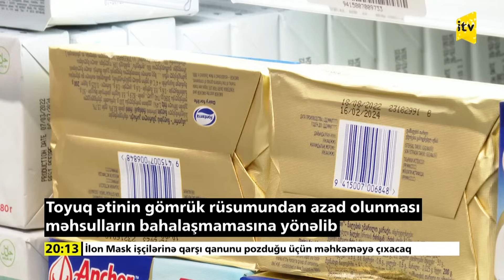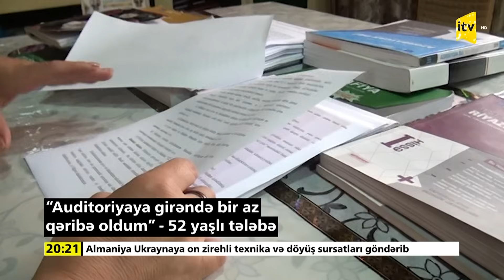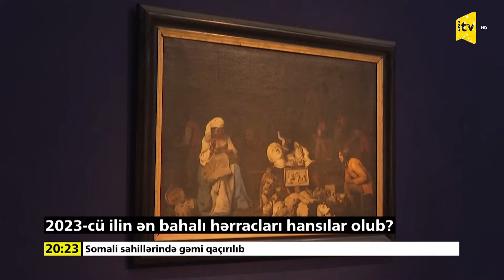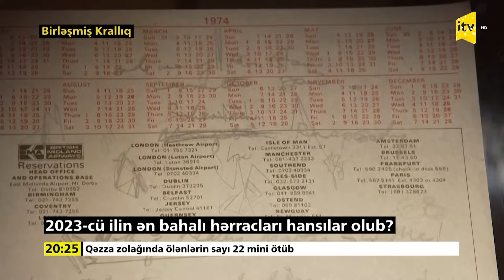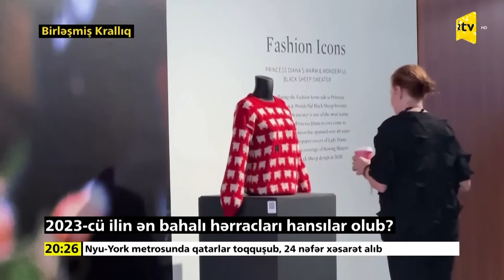İTV Xəbər | 05.01.2024 | 20:00